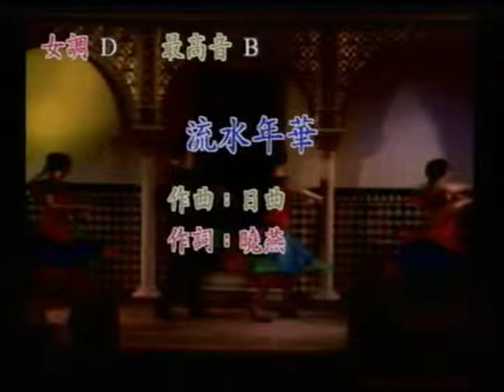秀琴~流水年華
貝斯特之友秀琴~流水年華